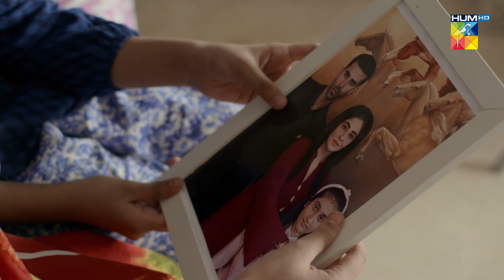Badnaseeb | Episode 40 | Best Scene 03 | Hum TV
Starring:
Agha Talal, Dania Enwer, Kamran Jilani, Samina Ahmed, Farah Nadir & Others.

Writter:
Jahanzaib Qamar

Director:
Haseeb Ali